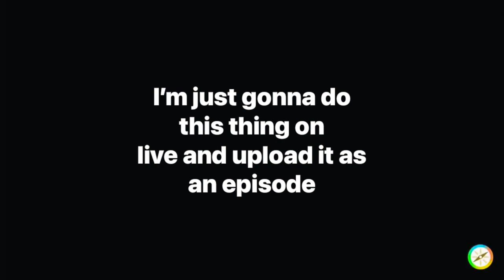Pokémon Scarlet | Interview Road | Episode 27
Blind play-through I really hope y’all enjoy this as much I’m hoping to enjoy it as well. Please keep things spoiler free in the comments for myself and others

If you ever wanna hear me talk anime or see anime related skits, check me out on TikTok (link is down below)

beacons.ai/ashe_plays